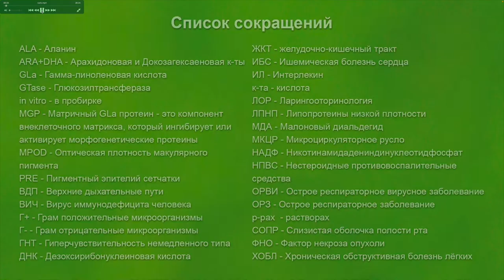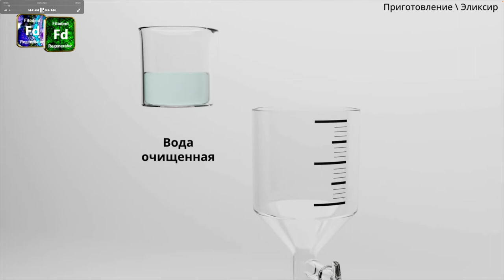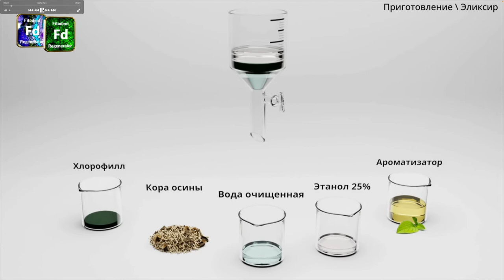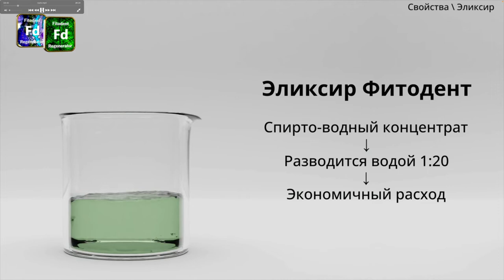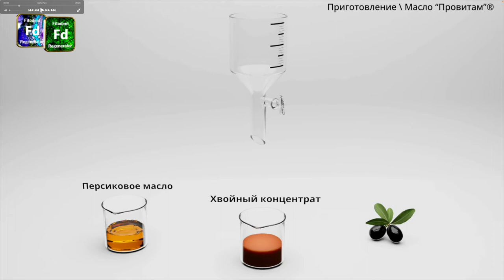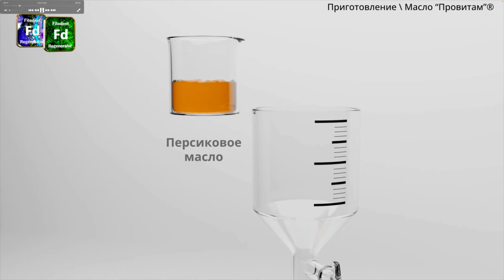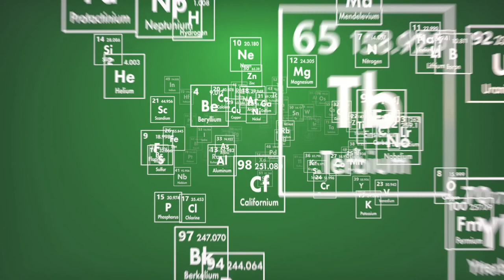Вебинар № 3 часть 3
Компоненты, применение и свойства.